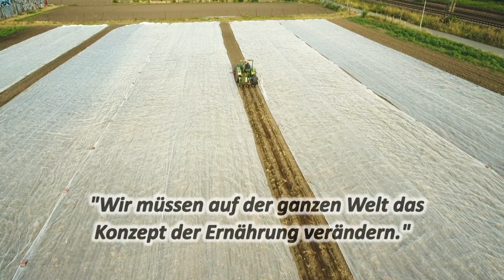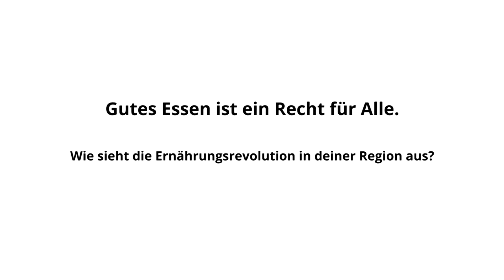Foodrevolution – Stadt trifft Land – Trailer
Unser globales, industrialisiertes Ernährungssystem verursacht hohe Folgekosten. Es führt dazu, dass wir fruchtbares Land und kostbare Trinkwasserreserven verlieren. Es trägt dazu bei, dass wir das Klima überlasten und die biologische Vielfalt gefährden. Doch es gibt Alternativen. Initiativen, Netzwerke und Gemeinschaften, die wieder die Verbindung zwischen Land und Stadt, zwischen Menschen und Lebensmitteln herstellen. In Frankfurt genauso wie in Rio de Janeiro. Und wir können viel voneinander lernen. Davon berichten unsere beiden Filme.

Dieses Filmprojekt entstand als Kooperation des Bundeszentrum für Ernährung, BZfE  mit MISEREOR. Wir wollen zeigen: Menschen im globalen Norden und  Süden dieser Erde können viel voneinander lernen. Wir können uns gegenseitig inspirieren und Mut machen zur Veränderung.